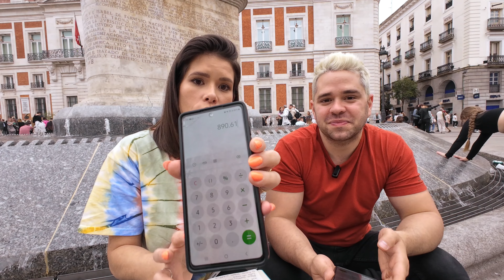🇪🇸Es MUY CARO VIVIR es ESPAÑA? CUANTO cuesta VIVIR en MADRID 2024? ft @BorisLuque💥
En este video Boris y yo les contamos cuanto gastamos viviendo en Madrid, contamos cuanto pagamos por alquiler, servicios, gastos de ocio, transporte y muchos más. lo compararemos con el actual sueldo español para que tu saques tus propias conclusiones! No te pierdas este video!

Si deseas apoyar al Canal